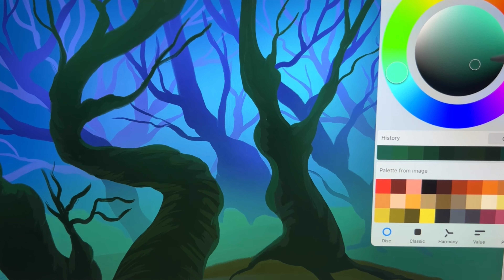“Magic journey for two friends” - Live Drawing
Today I'm gonna be taking you through my art process. It is my favourite subject matter - magic forest.
The video is quite long because this artwork has many details.

So, welcome to my art environment! Stay with me and let's dive into the new magic words together 😉